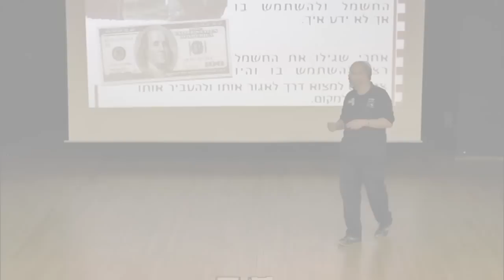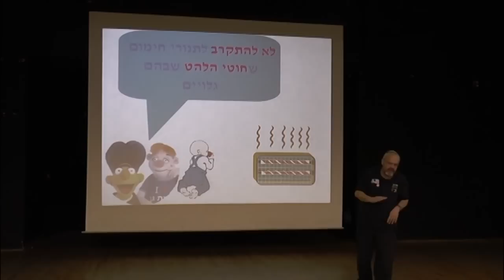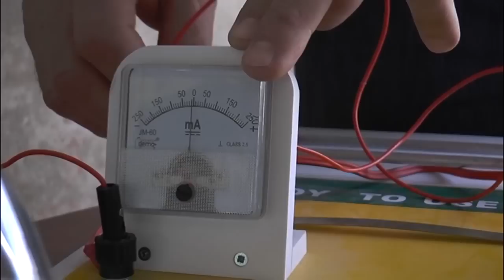נתיב האור 2014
פעילות של חברת החשמל להעלאת מודעות לחיסכון ושימוש בטיחותי בחשמל. נתיב האור